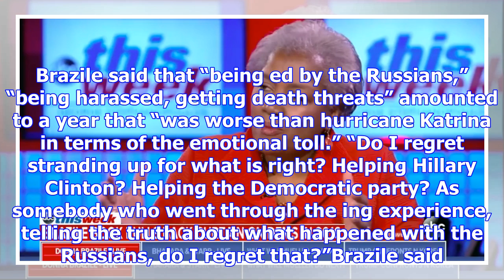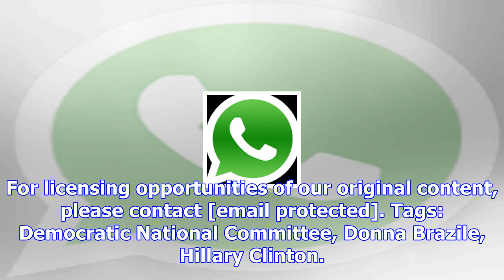Donna brazile: what happened at the dnc was ‘worse than katrina’ [video]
Donna Brazile, former chairwoman of the Democratic National Committee, said Sunday that the events o...